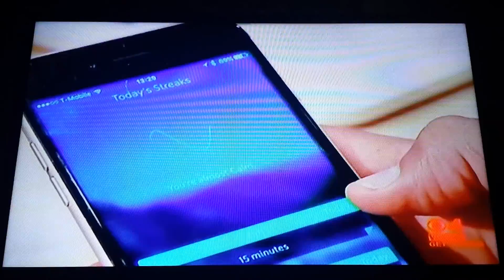November 20, 2015